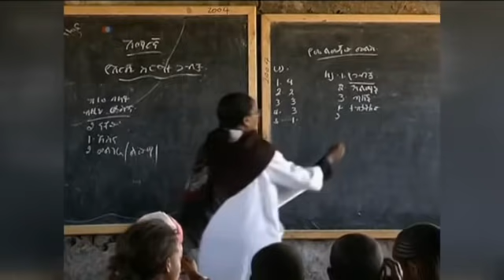A Report Card on Democracy in Africa - Straight Talk Africa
In this episode, of Straight Talk Africa, host Shaka Ssali explores the democratization across the Continent. He is joined by Kenneth K. Mwenda, a former Rhodes Scholar and Professor of Law at University of Pretoria in South Africa and by Cyril Obi, a Nigerian Political Scientist, who is Program Director of The Africa Initiatives at the Social Science Research Council in New York City.